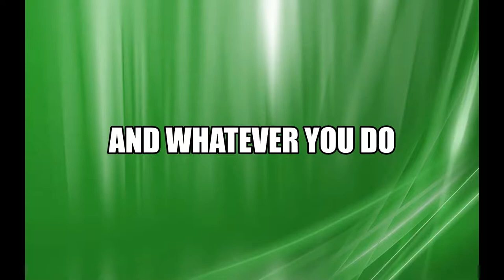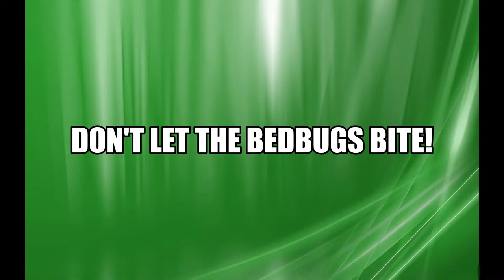Bedbugs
The trailer for the forthcoming graphic novel based on the novel by Lee Taylor and Illustrated by yours truly!